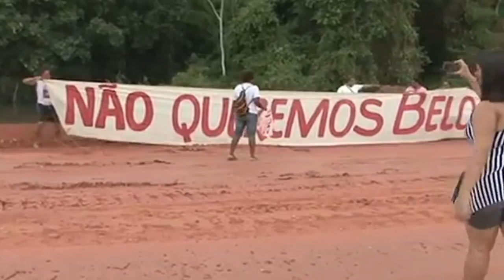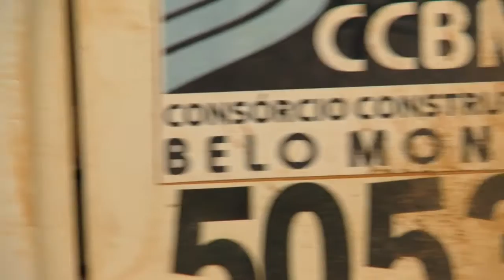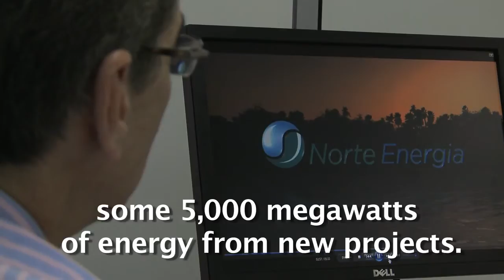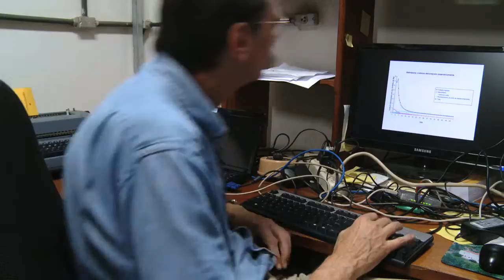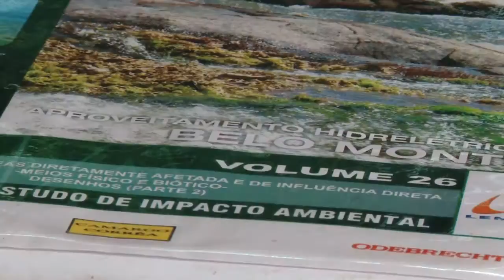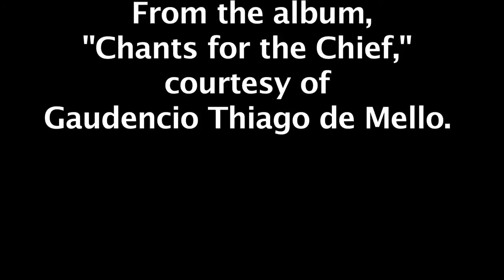Conflict in the Amazon--The Belo Monte Dam, Yale 360 (directed and produced by Charles Lyons)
Produced by Charles Lyons for Yale Environment 360